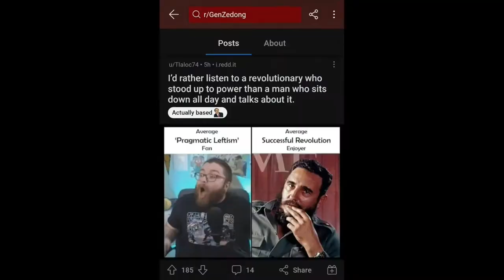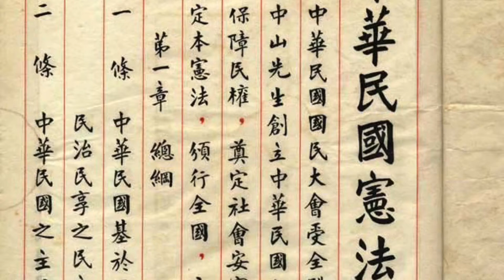Mao, Deng, Xi, and You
0:00 Introduction
1:20 Collapse of China
6:16 Mao
15:56 Deng
18:52 Xi
21:27 You

Mao Zedong:
Mao Zedong was a pivotal figure in Chinese history, serving as the founding father of the People's Republic of China and the Chinese Communist Party's leader for decades. He led the communist forces to victory in the Chinese Civil War, establishing the People's Republic of China in 1949. Mao's rule was characterized by radical policies such as the Great Leap Forward and the Cultural Revolution, which aimed to transform China's economy and society but resulted in widespread suffering and loss of life. Despite his controversial legacy, Mao remains a revered and controversial figure in China's history, remembered for his role in unifying the country but also for the devastating consequences of some of his policies.

Deng Xiaoping:
Deng Xiaoping is credited with steering China towards economic reform and modernization after the tumultuous years of Mao's rule. After Mao's death in 1976, Deng emerged as the paramount leader of China. He introduced a series of economic reforms known as "Deng Xiaoping Theory," which encouraged market-oriented policies, foreign investment, and private enterprise. These reforms unleashed a period of rapid economic growth and development known as the "Chinese Economic Miracle." Deng's pragmatic approach to governance brought stability and prosperity to China, and his legacy as a key architect of modern China is widely recognized.

Xi Jinping:
Xi Jinping is the current General Secretary of the Chinese Communist Party and the President of the People's Republic of China. He assumed power in 2012 and has consolidated his authority, strengthening the party's control over various aspects of Chinese society, including the economy and the military. Xi's leadership has been marked by an assertive foreign policy, including territorial disputes in the South China Sea and the Belt and Road Initiative, which seeks to expand China's global influence. Domestically, Xi has pursued an anti-corruption campaign and a focus on technological innovation and self-reliance. His tenure has also seen increased censorship and control over dissent, raising concerns about human rights and political freedoms in China. Xi Jinping is seen as a significant and influential leader in contemporary Chinese politics.